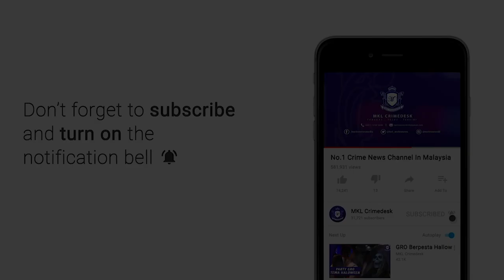MKL Crimedesk | Samseng Jalanan Ambil Kesempatan Kelonggaran Ppn Fasa 2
Baru 2 hari Lembah Klang beralih kepada Fasa 2 Pelan Pemulihan Negara... Sudah ada yang cuba mencabul kelonggaran yang diberi kerajaan.

Buktinya sekurang kurangnya 200 pesalah trafik termasuk samseng jalanan berjaya ditangkap menerusi Ops Motosikal yang dilancarkan Unit Penguatkuasaan dan Risikan Operasi Jabatan Siasatan dan Penguatkuasaan Trafik (JSPT) Kuala Lumpur di Jalan Tun Razak awal pagi tadi.

Ketua JSPT Kuala Lumpur, Asisten Komisioner Sarifudin Mohd Salleh berkata, operasi bermula 12 malam itu dilakukan bagi mencegah kegiatan samseng jalanan serta mengesan individu yang menggunakan motosikal tidak mengikut spesifikasi yang ditetapkan.

Ketika diperiksa, ada kumpulan remaja memberi alasan motosikal mereka tunggang itu milik ibu bapa.

Selain melakukan sekatan jalan raya, operasi mengesan pemandu mabuk serta mengesan penunggang motosikal yang membuat lumba haram turut dilakukan di beberapa laluan yang kerap digunakan golongan itu.

Mereka yang ditahan akan dibawa ke IPK Kuala Lumpur untuk ujian saringan air kencing dan semakan rekod jenayah.

Dalam operasi itu lebih 300 saman telah dikeluarkan di atas pelbagai kesalahan.

Antara kesalahan kerap dikesan adalah, ekzos bising serta nombor plat fancy.

Semakan terhadap perlindungan insuran kenderaan turut dilakukan bagi mereka yang belum memiliki cukai jalan.

Beberapa buah motosikal disita di bawah Seksyen 64 APJ 1987 atas kesalahan mengubah suai struktur kenderaan ekzos.

Motosikal yang disita itu akan diambil tindakan dan pemeriksaan oleh Jabatan Pengangkutan Jalan serta diarahkan mengubah ke struktur asal, katanya.

Ekoran itu, operasi cegah samseng jalanan, operasi kesan pemandu mabuk serta operasi motosikal akan dipertingkatkan bagi membanteras sepenuhnya samseng jalanan di Kuala Lumpur.